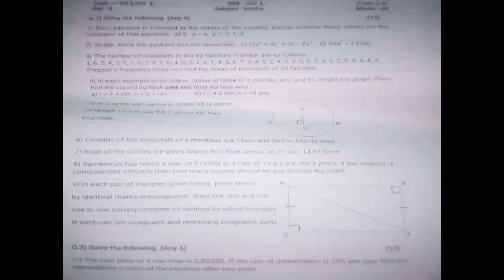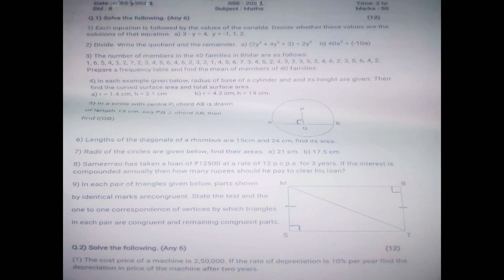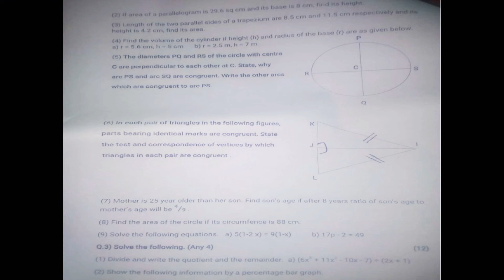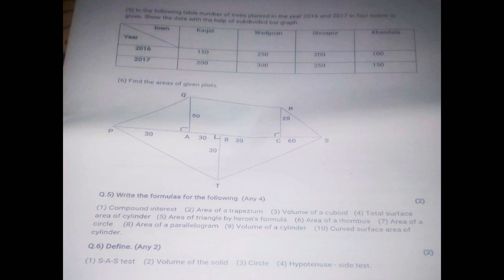Class 8 Maths Question paper | SSE | Maharashtra board.